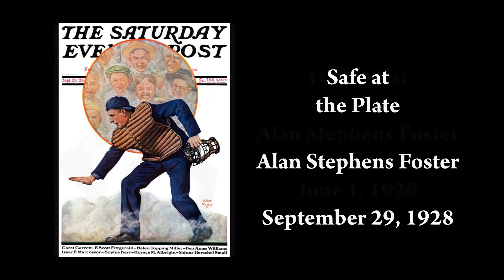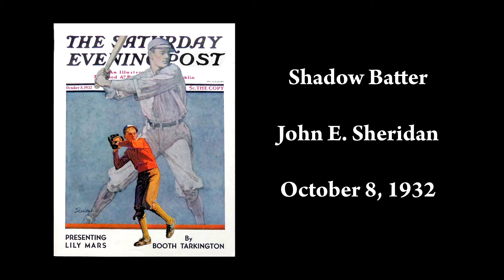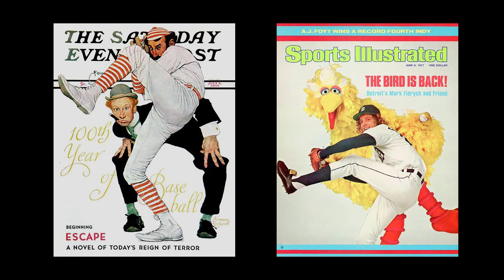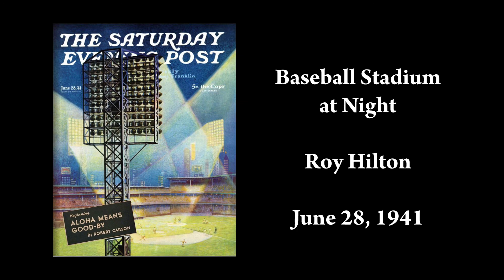The Saturday Evening Post • Baseball Covers Part 2 of 4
Going back to the beginning of the 20th Century, baseball was a strong thread in the fabric of American life - as shown and described here. (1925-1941)
Which covers are your favorite?